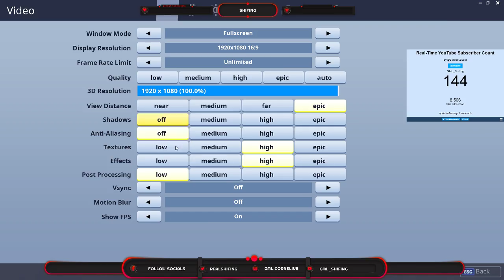🔴 FORTNITE PRO PLAYER l | 1H STREAM | Fortnite and Chill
- 2H Stream Today! Thanks for stopping by my stream, I hope you enjoy!

- I currently stream purely for entertainment, I make no financial gain!

 I stream every weekend for 2H, Saturday and Sunday

I interact with everyone who watches, I hope you stay for a while!

SC csmith_fly
INST gml.cornelius

 (PEWDIEPIE) (KSI) (LOGAN PAUL) (JAKE PAUL) (KEEMSTAR)